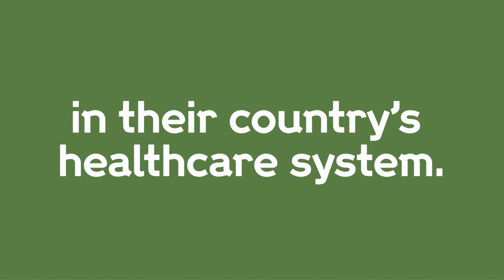Who does science leave behind?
Only four in ten people believe that science benefits most people in their country. Less than one third of people in low-income countries think that science benefits them and wider society.